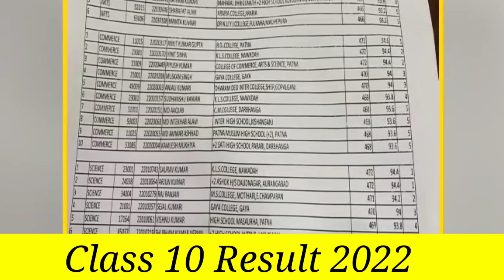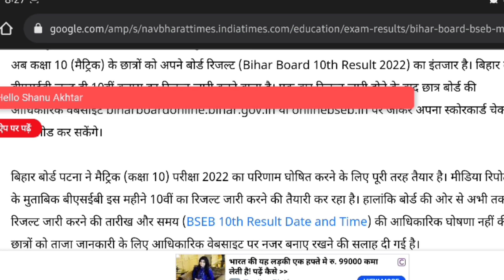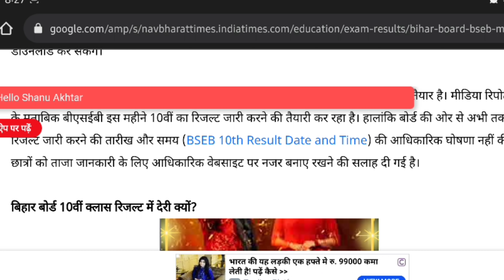Biharboard Matric Result | Matric Result 2022 kab ayega | jkbose 11th result 2021 kashmir division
Biharboard Matric Result 2022| Matric Result 2022 kab ayega | Bseb Class 10 Result kaise dekhen
👉Bseb class 10 result 2022 👇 Bihar board matric result 2022 download link ➡️Bseb matric result 2022 kab aayega ⚡ Bseb matric exam result date 2022 👉 Bseb exam 2022 ka result kab aayega ☑️ देखिए कब जारी होगा मैट्रिक, बोर्ड परीक्षा 2022 का रिजल्ट 👉 बिहार बोर्ड के सूत्रों की खबर
board matric result 2022 Bihar board class 10 result 2022 Bseb class 10 result 2022 Bihar board matric result 2022 download link Bseb matric result 2022 kab aayega Bseb matric exam result date 2022 Bseb exam 2022 ka result kab aayega A r Carrier Point Sumit sir